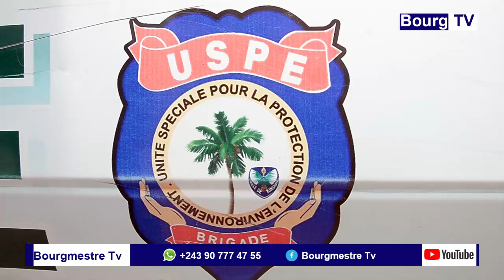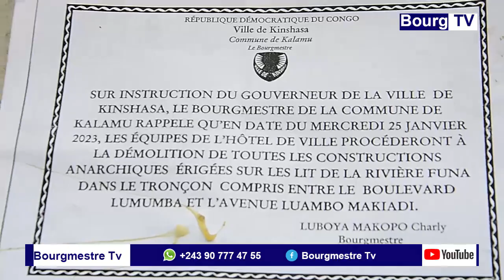KINSHASA :BAZO BUKA BA NDAKU NIOSO ETONGAMI PEMBENI YA MAYI YA KALAMU